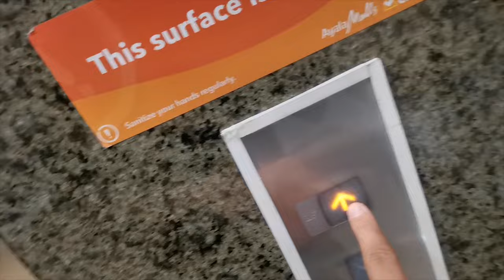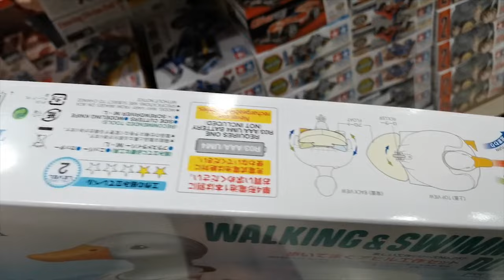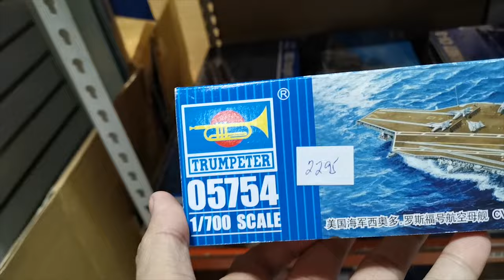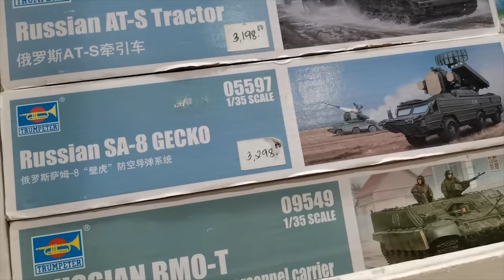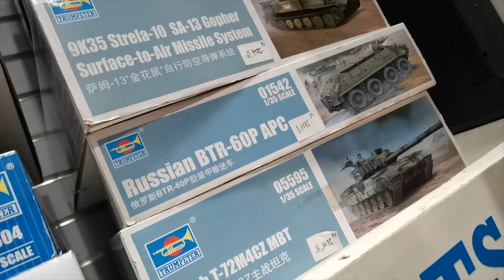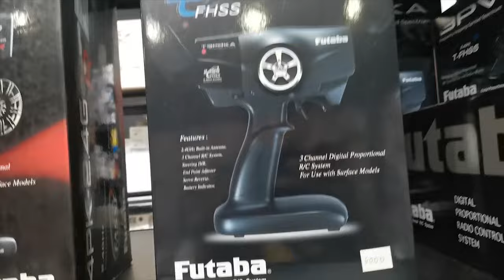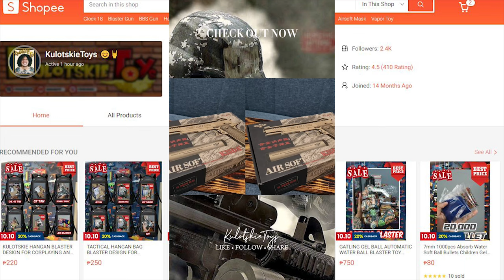PINAKA MALAKING TINDAHAN NG TAMIYA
ANIME T-SHIRT AT BASKETBALL T-SHIRT ⬇️
Printees T-shirt Design 😊⬇️